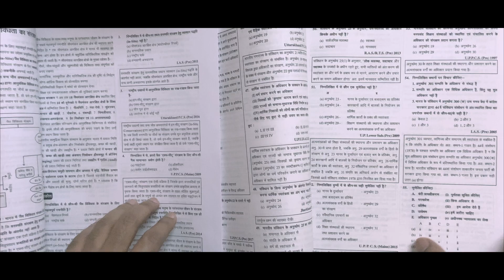FANS OF WASSEYPUR | WASSEYPUR FANS EVER | ADITYA KESHRI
Directed by-Kamran rashid

Written by- Aditya keshri and Kamran rashid

Edited by- Aditya keshri

Thumbnail- Aditya keshri

DOP-Ashif rashid

Cast-
Kamran rashid
Aditya keshri
Ashif rashid